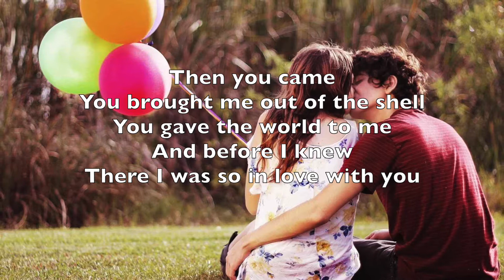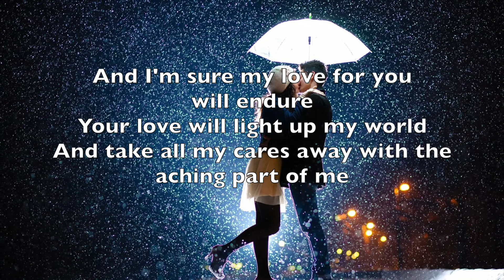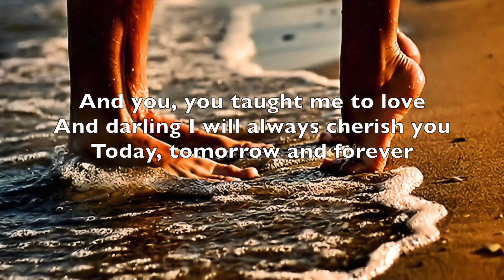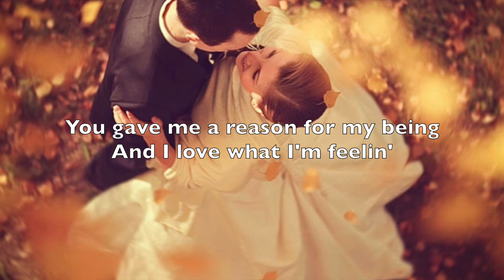When I Met You - By KC Concepcion (Lyrics)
Sharing lyrics. This video is purely fan-made.  None of the images and music were owned and created by me.